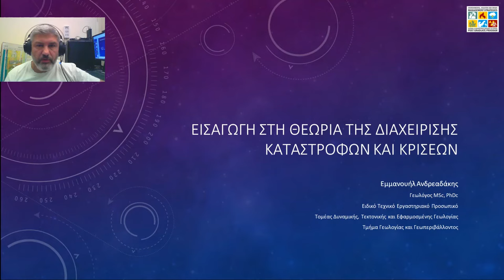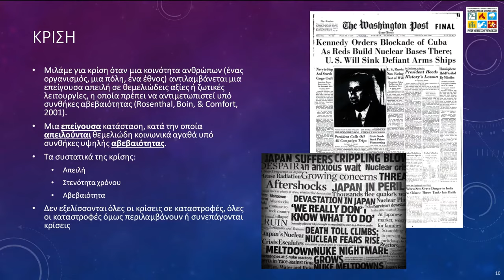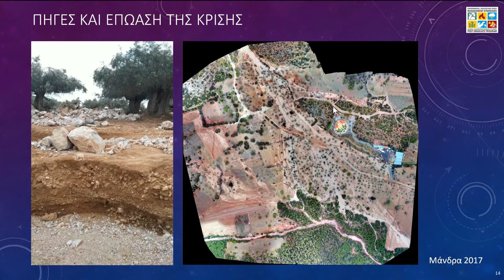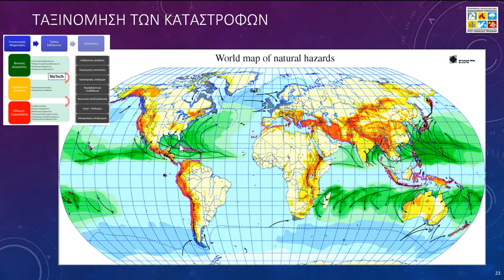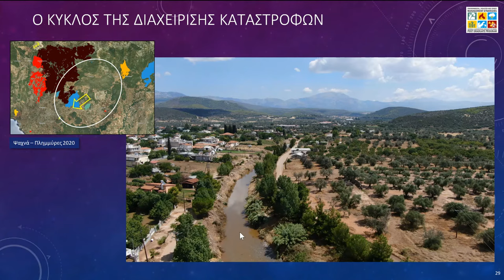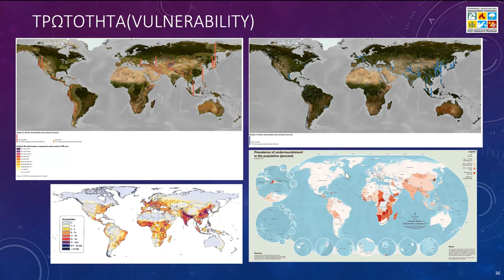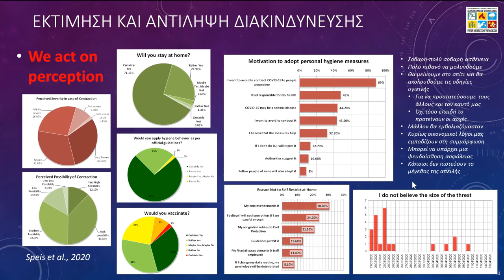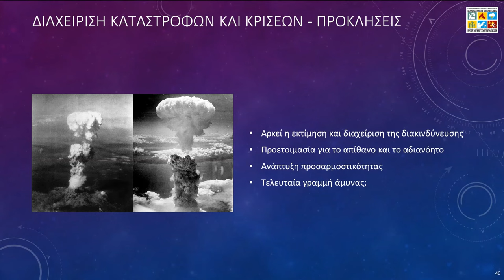EDCM-ΝΑ01-ΕΙΣΑΓΩΓΗ ΣΤΗ ΔΙΑΧΕΙΡΙΣΗ ΚΑΤΑΣΤΡΟΦΩΝ ΚΑΙ ΚΡΙΣΕΩΝ, Ε.Ανδρεαδάκης, 2020-10-17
00:00 Εισαγωγή
02:42 Περιεχόμενα
04:13 Ορισμός της Καταστροφής
09:14 Τεχνικοί ορισμοί
13:43 Ορισμός της Κρίσης
18:13 Πηγές και επώαση της κρίσης
21:01 Μάνδρα Αττικής (πλημμύρα 2017)
38:35 Βρίσα Λέσβου (σεισμός 2017)
40:30 Μάτι και Νέος Βουτζάς Αττικής (πυρκαγιά 2018)
43:11 Ταξινόμηση των καταστροφών
48:26 Φυσικοί Κίνδυνοι και ζώνες του πλανήτη
51:12 Ταξινόμηση των Φυσικών Καταστροφών
54:53 Ανθρωπογενείς καταστροφές
56:35 Ο κύκλος της Διαχείρισης Καταστροφών
1:04:10 Εύβοια (Πλημμύρες 2020)
1:11:25 Διακινδύνευση - Εκτίμηση Διακινδύνευσης
1:19:21 Τρωτότητα
1:28:13 Αντίληψη Διακινδύνευσης
1:34:21 Έρευνα Αντίληψης Διακινδύνευσης - COVID19
1:39:36 Διαχείριση Έκτακτης Ανάγκης
1:41:08 Απαιτήσεις του Σχεδιασμού
1:46:30 Προκλήσεις